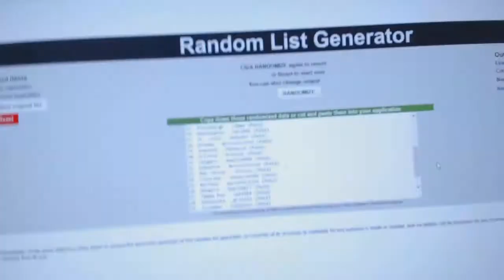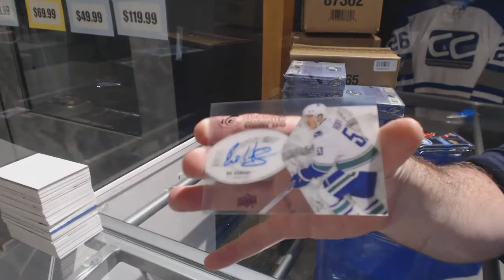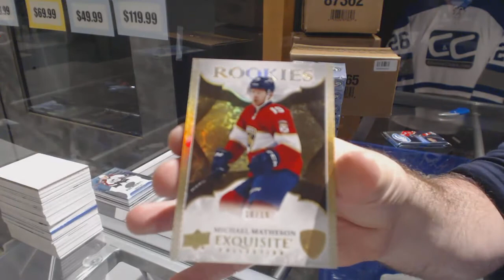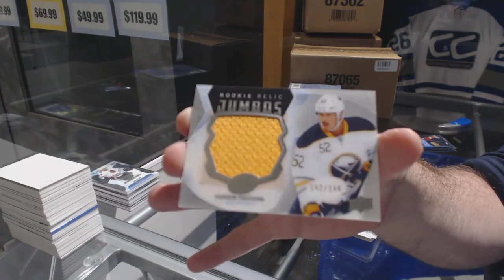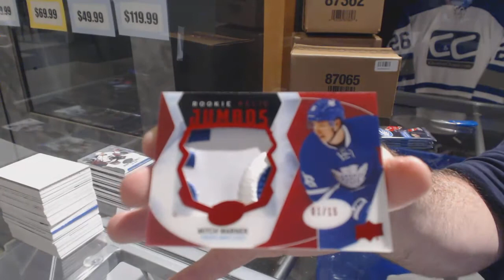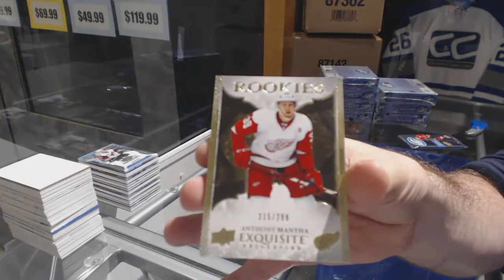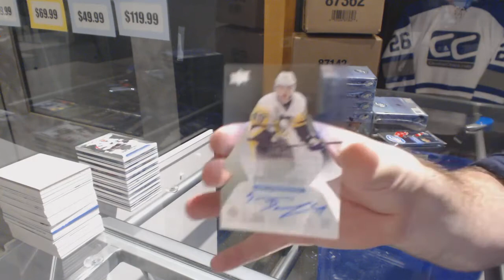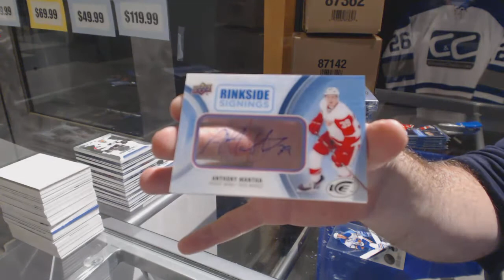16-17 Upper Deck Ice Hockey 20 Box Master Case Break - C&C GB #7872 & Multi Random